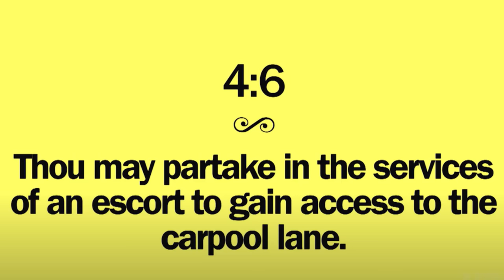How Curb Your Enthusiasm Saved Juan Catalan From Death Row | True Crime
The true crime tale involving 2004 episode HBO's Curb Your Enthusiasm was instrumental in proving the innocence and exonerating Juan Catalan in the murder of Martha Puebla, saving him from a potential death row sentence. Listen to the Ghost Town episode

CURSED MERCH

0:00
0:11 Serve The Algorithm
0:45 Martha Puebla
1:36 Arrest of Juan Catalan
2:27 Curb Gets Involved
3:11 The Carpool Lane
4:46 The Footage
6:09 The Aftermath
6:55 Long Shot

Cecil Hotel Shirt
Light panel